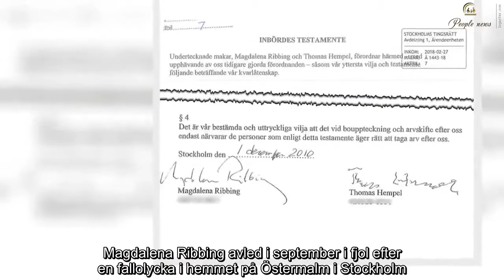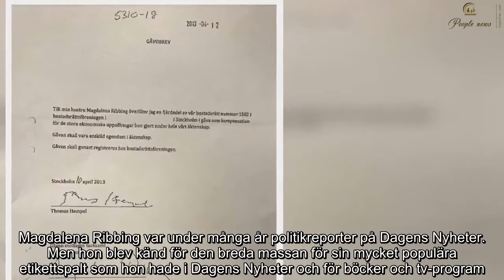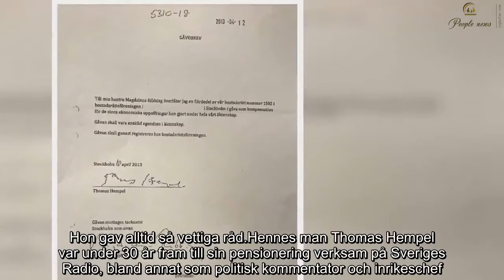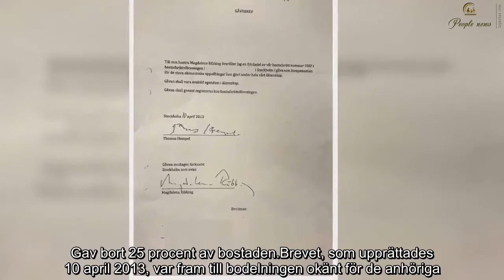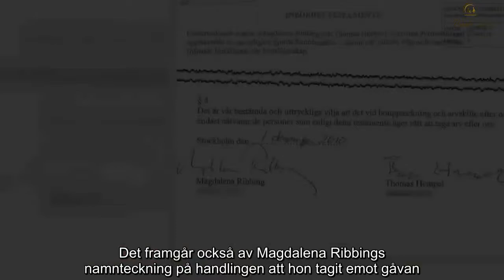Anhöriga i arvsstrid efter Magdalena Ribbings död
Konflikten kring arvet kommer mycket överraskande, något som Svensk Damtidning var först att berätta om.

Magdalena Ribbing avled i september i fjol efter en fallolycka i hemmet på Östermalm i Stockholm. Hon föll så olyckligt att hon senare samma dag avled på sjukhus.

Sveriges folkvettsdrottning var verksam in i det sista och hennes plötsliga död kom som en chock för många.

Magdalena Ribbing var under många år politikreporter på Dagens Nyheter. Men hon blev känd för den breda massan för sin mycket populära etikettspalt som hon hade i Dagens Nyheter och för böcker och tv-program. Hon fick ofta rycka in i tv när det gäller att kommentera just vett och etikett och blev med åren riktigt folkkär och älskad av svenska folket. Vid Nobelfestligheterna brukade hon finnas i tv och kommentera.

– Hon var kunnig på nästan allt, berättade vännen Alexandra Charles i P4 Extra dagen efter hennes död.
Sörjdes av kungafamiljen
Hennes hastiga död vid 77 års ålder tog även kungafamiljen hårt.

Drottning Silvia berättade för Expressen att nyheten berörde famijen djupt.

– Vi är alla väldigt ledsna. Vi talade mycket om henne. Hon var en fantastisk person och en riktig personlighet. Hon gav alltid så vettiga råd.

Hennes man Thomas Hempel var under 30 år fram till sin pensionering verksam på Sveriges Radio, bland annat som politisk kommentator och inrikeschef. Thomas Hempel, avled i maj i år, 76 år gammal.

Ribbing och Hempel gifte sig 1981.

2003 skrev paret ett äktenskapsförord och 2010 undertecknade de ett testamente som reglerade det blivande arvet.
Bland annat står det att makarna äger hälften var av den gemensamma bostaden på Östermalm i Stockholm.
Vid bodelningen efter Magdalena Ribbing dök ett gåvobrev upp som kastade omkull det tidigare testamentet.
Gav bort 25 procent av bostaden
Brevet, som upprättades 10 april 2013, var fram till bodelningen okänt för de anhöriga.

Gåvobrevet är undertecknat av Thomas Hempel och innehållet består av fem maskinskrivna rader där han ger sin hustru en fjärdedel av parets gemensamma bostad i gåva som "kompensation för de stora ekonomiska uppoffringar hon gjort under hela vårt äktenskap".

Det framgår också av Magdalena Ribbings namnteckning på handlingen att hon tagit emot gåvan. Handlingen är bevittnad av två personer, däribland en granne, som undertecknat med sina namn och personnummer. Senare registrerades gåvobrevet hos bostadsrättsföreningen.
Magdalena Ribbing avled den 29 september 2017 och efterlämnade tillgångar på 13,4 miljoner kronor, varav 75 procent av värdet på parets våning som den stora posten.

Det var vid förrättningssammanträdet, som hölls drygt två månader efter hennes död, som dramatiken uppstod när det tidigare okända gåvobrevet från 2013 presenterades.
Thomas Hempel, som var närvarande vid mötet, protesterade mot uppgiften om att han skulle ha gett 25 procent av parets lägenhet i Stockholm till hustrun.

"Thomas Hempel gör gällande att han rätteligen skall antecknas som 50–procentig ägare till bostadsrätten."

Av parets gemensamma testamente framgår att de äger var sin halva av den 119 kvadratmeter stora våningen på Östermalm.
Våningens värde: 10 miljoner
Våningen värderades vid bouppteckningen till tio miljoner kronor, vilket innebär att striden handlar om 2,5 miljoner kronor.

Det är lågt räknat – troligen kommer våningen säljas för närmare 100 000 kvadratmetern vilket innebär ett slutpris på närmare tolv miljoner.

Arvstriden handlar då om tre miljoner kronor.
Magdalena Ribbings arvingar består av systrar och syskonbarn.

Thomas Hempels två barn utgör arvingarna på hans sida.

Enligt uppgifter till Expressen är det de båda arvsparterna som är oense om gåvobrevet – Ribbings arvingar vill ha det fortsatt godkänt medan Hempels arvingar protesterar mot brevet.

Advokat Marie Wessel representerade Ribbingarvingarna vid bouppteckningen. Hon vill inte uttala sig vidare om arvstvisten.
Thomas Hempels dotter Linda Hempel Gustafson säger till Expressen:

– Jag hänvisar till de offentliga handlingar som lämnats in, i övrigt vill jag inte uttala mig.

Thomas Hempel var sjuk under de sista åren av sitt liv.